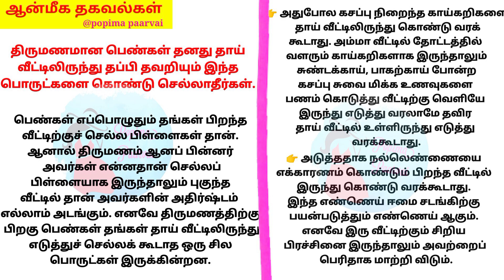திருமணமான பெண்கள் தனது தாய் வீட்டில் இருந்து இதை மறந்தும் எடுத்து வராதீர்கள்// ஆன்மீக தகவல்